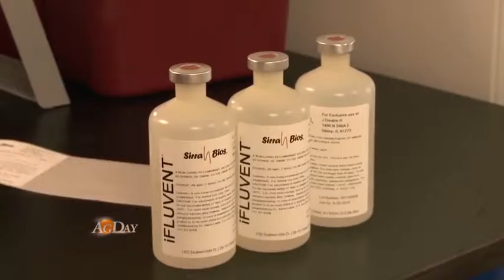AgDay: New PEDv Vaccine Offers Hope to Pork Producers